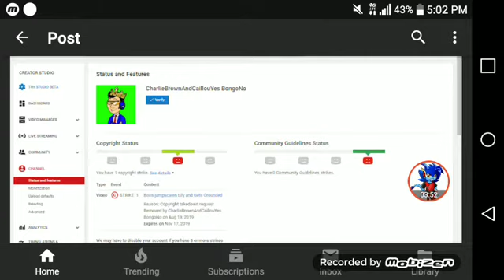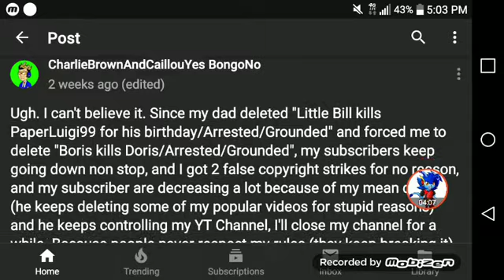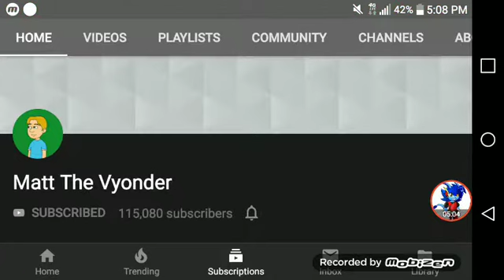My rent child abuse videos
You know child abuse videos can gave you copy strike and we hate child abuse same as people